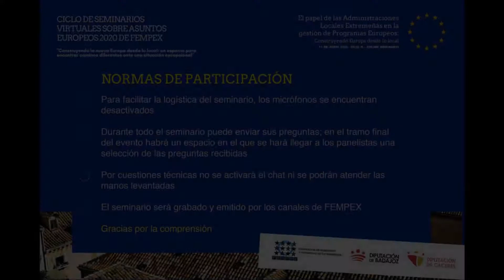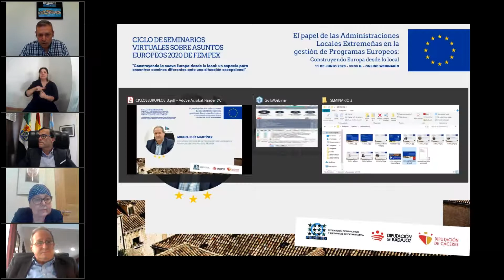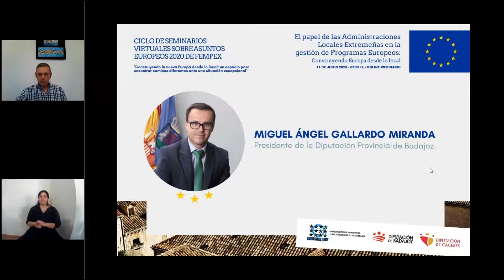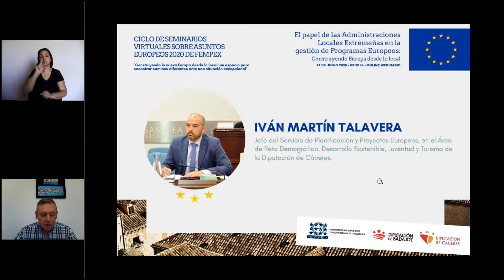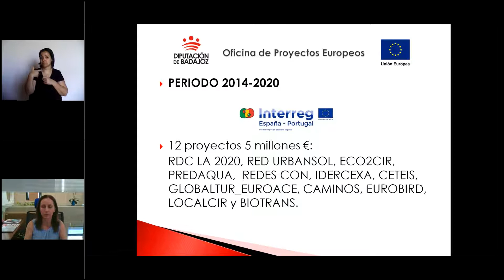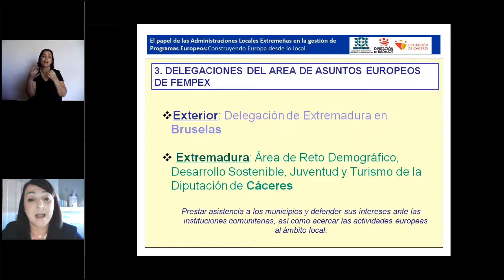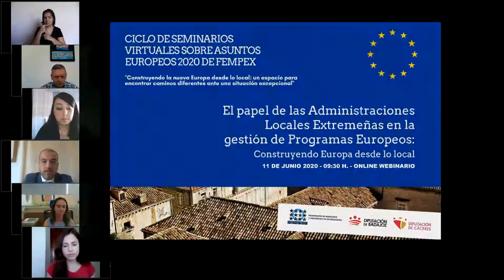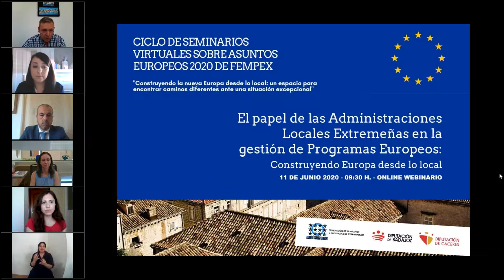Ciclos FEMPEX. Sem. 3. El papel de las Administraciones Locales Extremeñas - Programas Europeos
Los Gobiernos locales cumplen una doble función en el seno de la Unión Europea (UE). Por un lado, aplican el Derecho de la Unión en aquellos ámbitos materiales que sean de su competencia. Por otro lado, los Gobiernos locales también participan en el proceso de elaboración de normas de la UE y son actores implicados en la definición de sus políticas. En todos estos planos, el papel de los Gobiernos locales se fundamenta, sobre la base del principio de autonomía institucional, en su condición de entes territoriales de un Estado miembro de la UE.
La Administración Local tiene que ser un elemento positivo en el nuevo escenario europeo lleno de incertidumbres, pero también de nuevas oportunidades. Es necesario reflexionar y posicionarse en todos los temas que preocupan como representantes de la administración local.
El Comité Europeo de las Regiones juega un papel imprescindible para poner de manifiesto la necesidad de empoderar a los Entes Locales y Regionales, de manera que puedan tener a su alcance las herramientas y la capacidad de adaptación necesarias para las exigencias a las que deberán hacer frente en este nuevo contexto. La crisis sanitaria provocada por la COVID-19 está obligando a las distintas administraciones públicas a tomar medidas en todos los ámbitos, de cara a, en primer lugar, garantizar la seguridad en todo el territorio nacional y, en segundo lugar, paliar los efectos que esta crisis provocará a corto y medio plazo.
Las Entidades Locales en el actual contexto, como administración más cercana a los ciudadanos, están llevando a cabo actuaciones concretas, ya que son más sensibles a la realidad particular de cada municipio. En este sentido, este seminario va enfocado a conocer y reflexionar sobre el papel de las Administraciones Locales Extremeñas en la gestión de Programas Europeos.